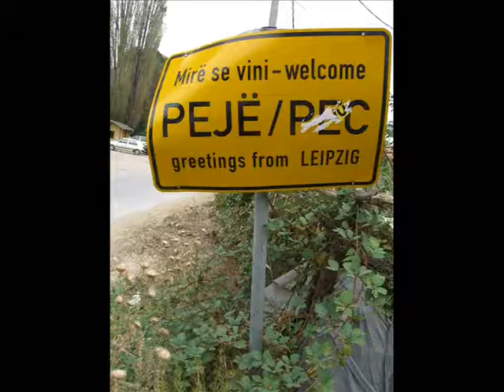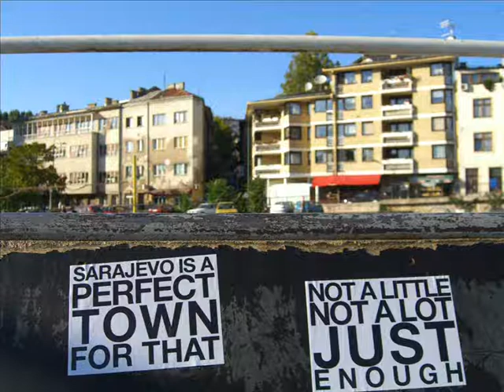Hora Colora Balcancan Aleni zvezdi